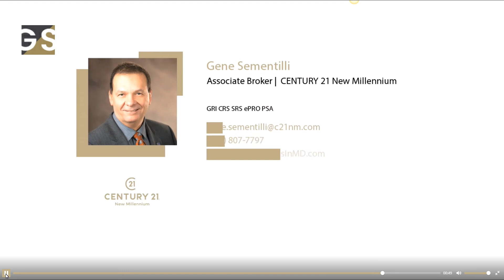How to win in a Real Estate bidding war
3 Most Do tips to win in a real estate bidding war. With the housing inventory at an all time low be ready to WIN!